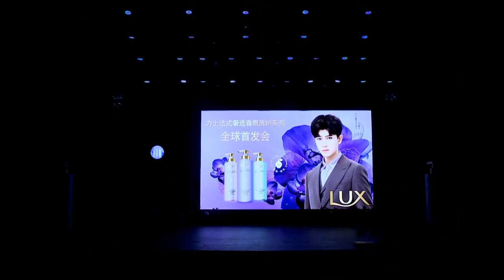Nhậm Gia Luân tại buổi gặp mặt ra mắt sản phẩm mới của nhãn hàng đại diện phát ngôn 20.5.2021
Trong buổi gặp mặt, Nhậm Gia Luân có trò chuyện và bật mí một số điều thú vị về bộ phim Tiểu thư Quạ đen và Tiên sinh Thằn Lằn, tâm sự về nickname Pikachu của nhân vật Cố Xuyên, chia sẻ về bài hát "Ánh chiều dương" trong album đầu tay đã phát hành, tâm sự về hai bộ phim Ký ức Trường An và Một Đời Một Kiếp sắp ra mắt.